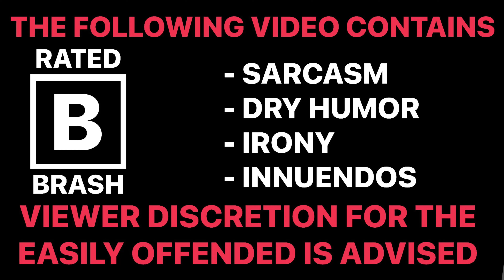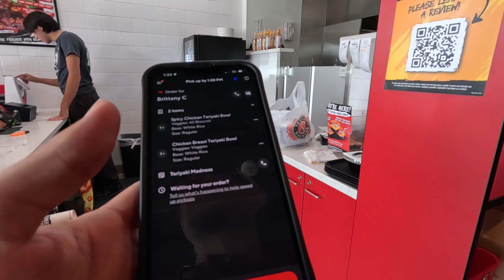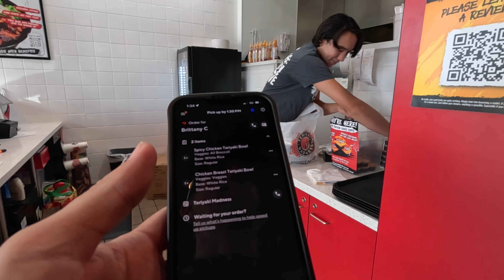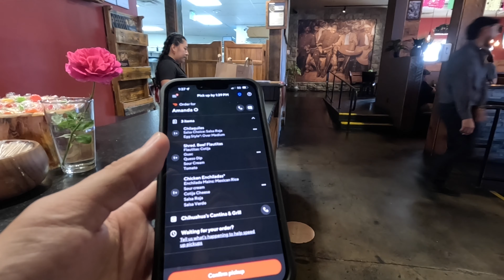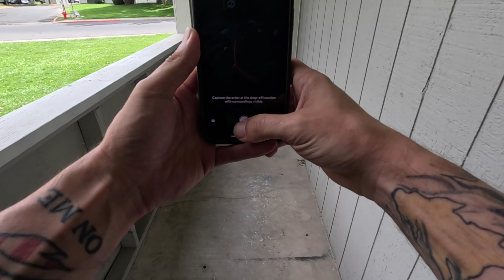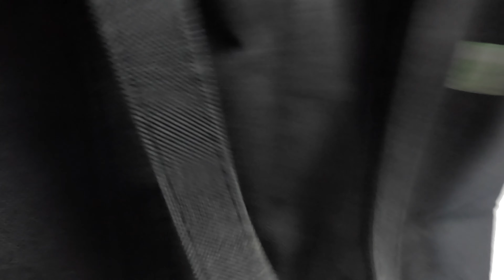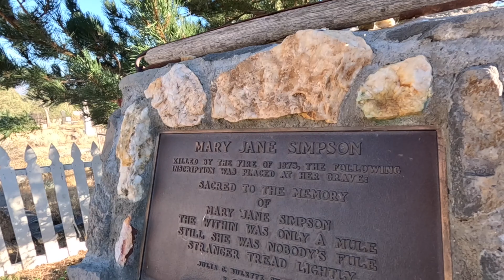Last Dash Day In Reno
End of a great gig trip in Reno.

Come save money with me on Fetch! Join w/ code 3WUQGN for a point bonus.

GoPro Hero 9
GoPro Chest Mount
GoPro Media Mod

Body Cam

Thermal Bags
Cooling Towel